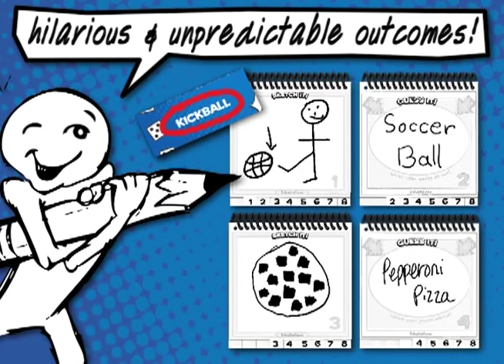Telestrations Game - How to Play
Telestrations is the fun party game based on the old school favorite, Telephone. Instead of passing whispers like in Telephone, players write on a card, then the next player has to draw what they wrote, the next writes what was drawn. The unique twist of adding a drawing every other turn makes Telestrations a fun mix between Pictionary and Telephone, two of the most classic party games ever created.